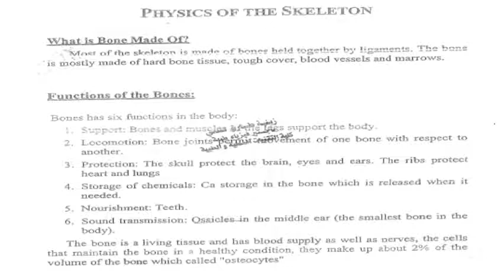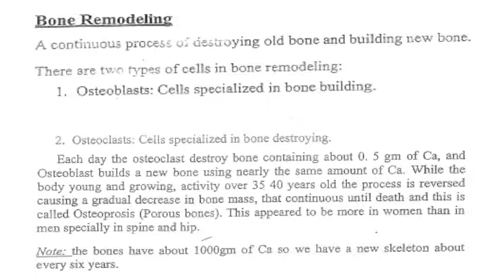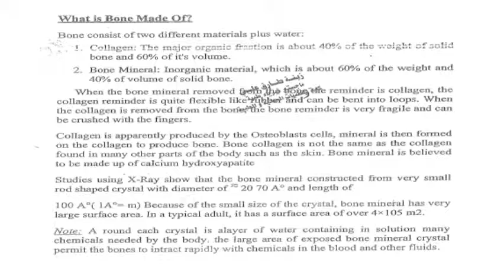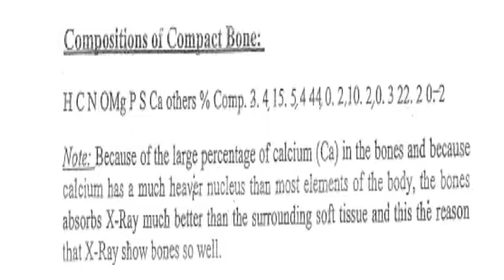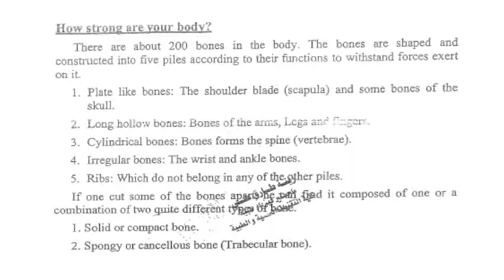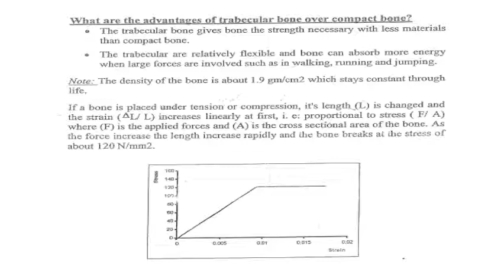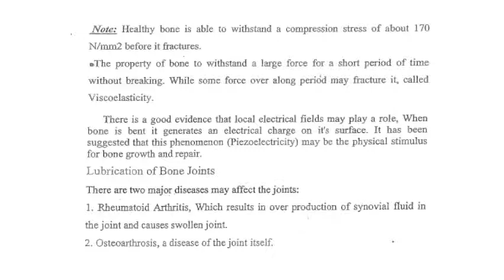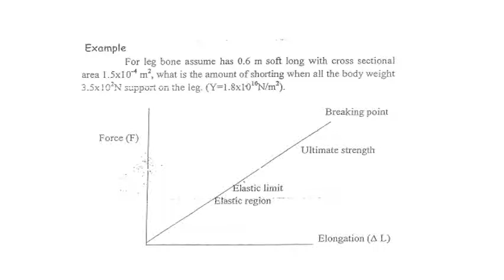Physics of the Skeleton.المقطع الاول .الجزئ الاول / المحاضرة الاولى/ الكورس الثاني.(فيزياء طبية )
Physics of the Skeleton.المقطع الاول / المحاضرة الاولى/ الكورس الثاني(فيزياء طبية )
د.مصطفى امين